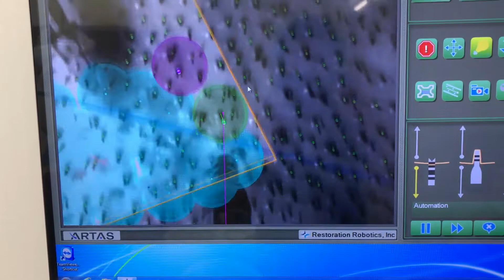植毛AGA薄毛治療はルネッサンスクリニック新宿